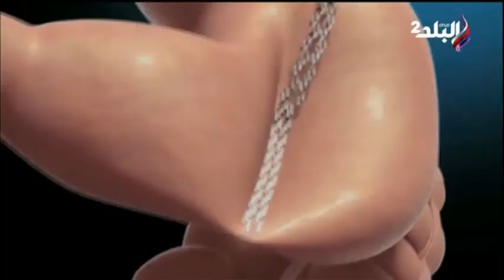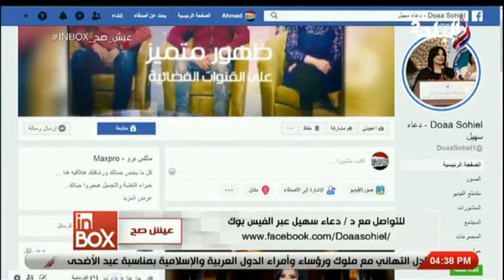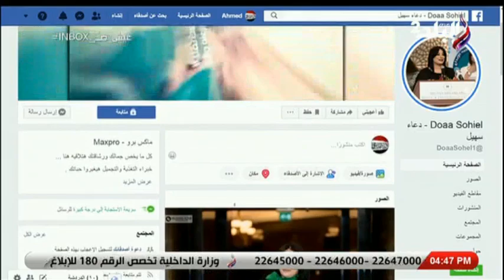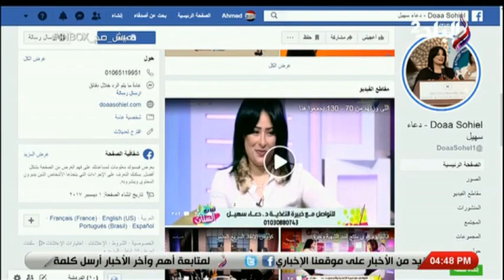الحلقة الكاملة 11-8-2019